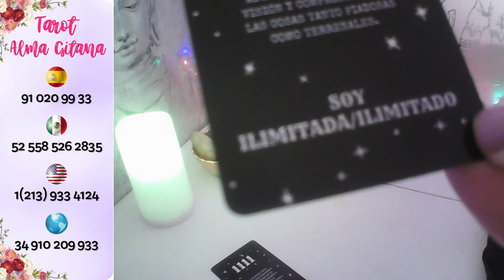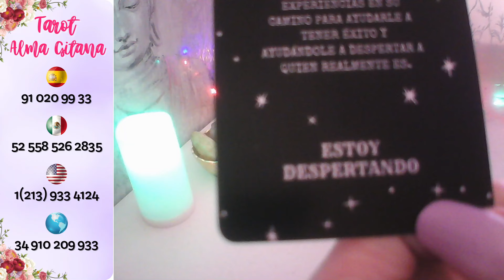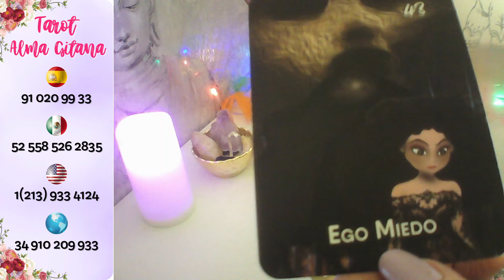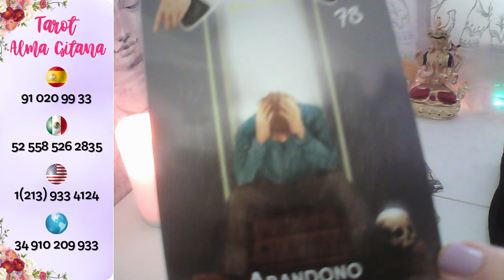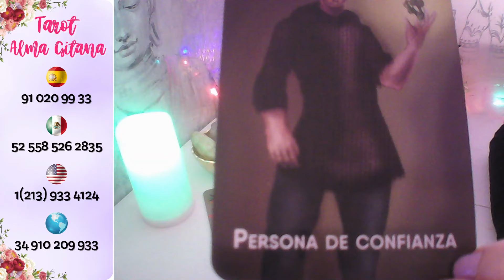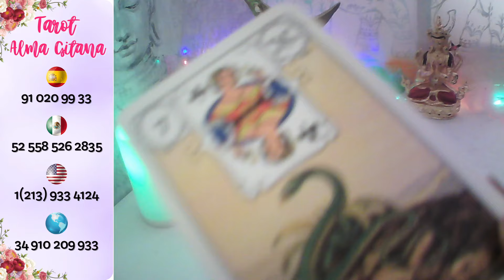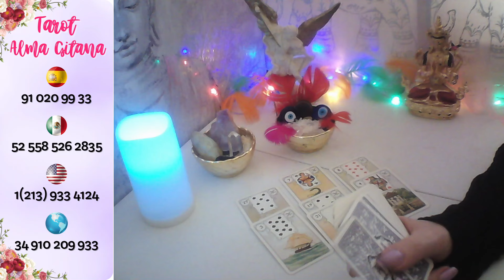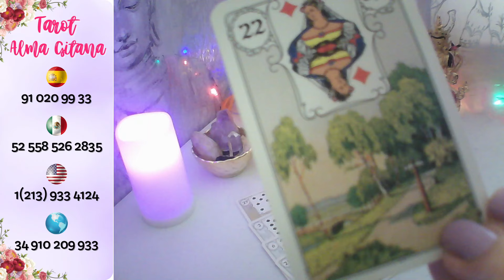VIRGO☕👉1111 AHORA SABRÁS CUANTO TE AMA😜💓 72H NO PODRÁS RETENER ENCUENTRO Y UNIÓN💋💕virgo